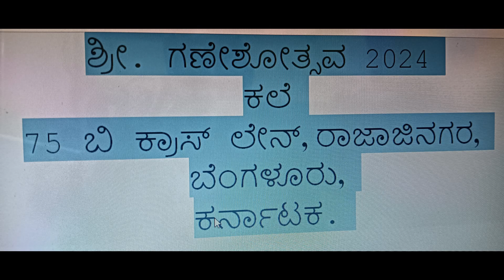ಶ್ರೀ. ಗಣೇಶೋತ್ಸವ 2024 75 ಬಿ ಕ್ರಾಸ್ ಲೇನ್, ರಾಜಾಜಿನಗರ, ಬೆಂಗಳೂರು, ಕರ್ನಾಟಕ.ಕೊನೆಯ ದಿನ ಭಾಗ 4 (A).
Shri. Ganeshotsav 2024 at 75 B Cross Lane, Rajajinagar, Bengaluru, Karnataka. Last Day Part 4 (A).
श्री गणेशोत्सव २०२४, ७५ बी क्रॉस लेन, राजाजीनगर, बेंगलूरू, कर्नाटक. शेवटचा दिवस भाग ४ (अ).
Processions | Festivals | Navratri |
Processions | Festivals | Navratri |